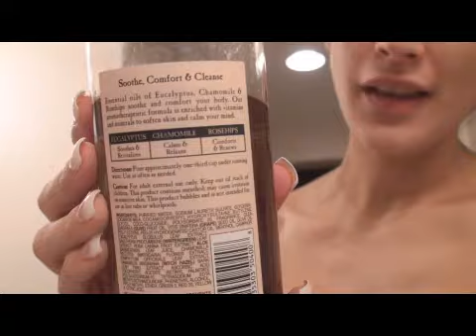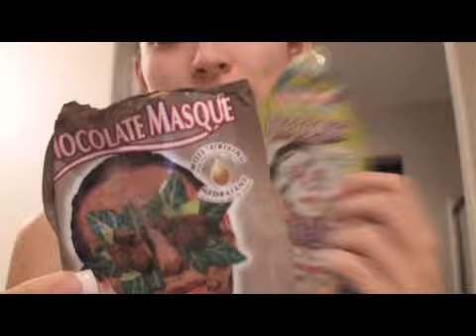My At Home Spa Routine (DIY for less than $20)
My At Home Spa Routine
lufah-.59
burning oils: 1.29  (walmart)
tea candles 2.99

= 14.85

Tips:
-use soft music
-turn off cell
-glass of wine
-snack on some fresh fruits or vegetables

*I am wearing a bathing suit while filming